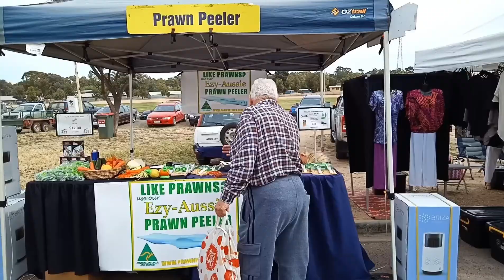Berkeliling di Pasar Minggu, Bagian Kedua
Aktifitas jual beli di hari Minggu yang dilaksanakan di arena eksibisi untuk warga lokal.